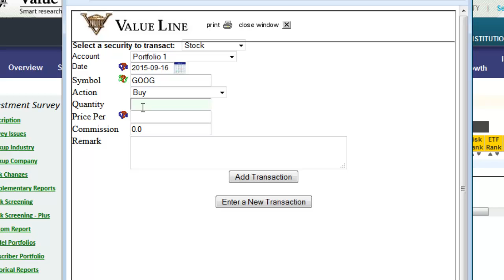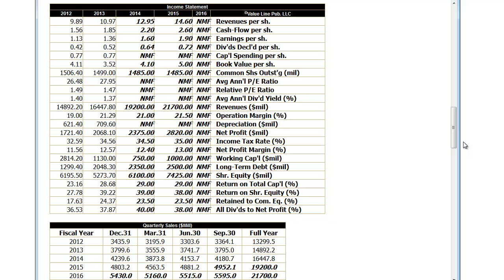Value Line's Portfolio Tracker Tutorial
In this video you will learn how to access the Value Line database and create a portfolio tracker.